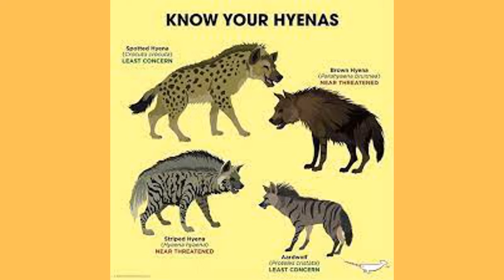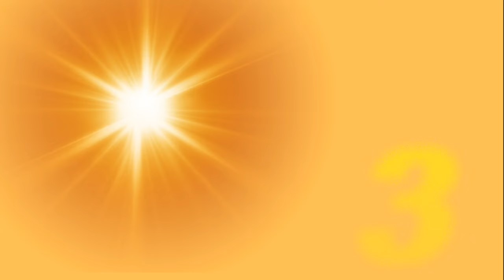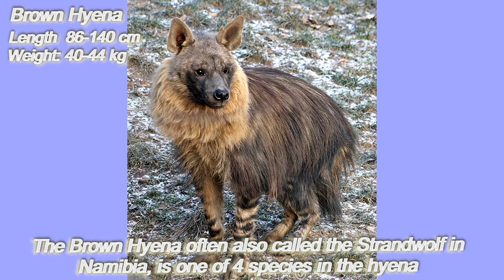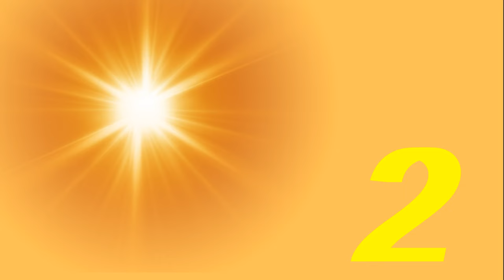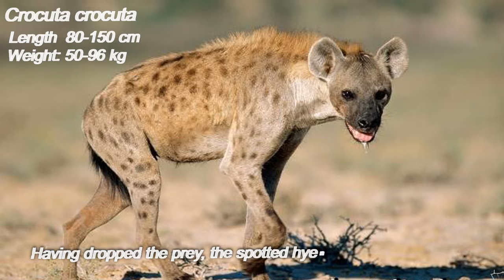TOP Predatory and Dangerous Hyenas in the World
Hello, friends!
Dangerous hyenas are dangerous predatores!
Hyenas, a family of carnivorous mammals of the feline suborder. Modern hyenas live in Africa and South-West Asia.
Spotted hyenas live in family groups, or clans, each of which includes up to 125 animals.
Having dropped the prey, the spotted hyenas immediately begin to eat it. The digestive tract is longer than that of other predators of this size - the food is completely digested, and the droppings almost do not rot, look like chalk and consist mainly of calcium phosphate.
The only Hyaena hyaena found outside the African continent. It is found throughout North Africa, in a large part of Asia from the Mediterranean Sea to the Bay of Bengal.
The Brown Hyena ( Parahyaena brunnea ) often also called the Strandwolf in Namibia, is one of 4 species in the hyena family. It is the rarest with only 5,000 left in the wild. Brown hyenas have a long thick shaggy coat and like all hyenas they have a sloping gait which gives them maximum efficiency for walking long distances, which they do each night in search of food
Aardwolf means "earth wolf" and reflects its habit of living in burrows.
Causing the least apprehension.
Hyenas still haven't mastered some subtleties of hunting etiquette: game must be killed before being eaten.